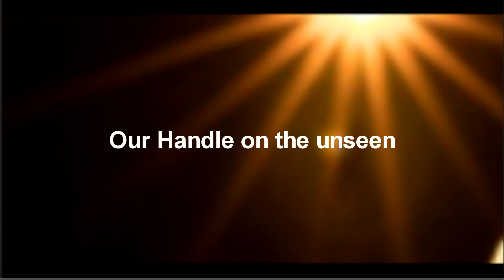Dealing With The Unseen and Unknown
Some people talk about 'fear of the future/unknown.'
Well, you don't have to be. Through the Spirit in prayer, we are able to deal with the future - even into things we do not know just yet - and have a smooth walk through life.
Listen to find out more.